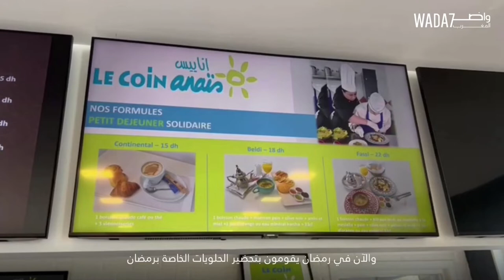هذا المطعم في المغرب يوظف حاملي متلازمة داون! 😍👏🏼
مطعم ومقهى "Le coin Anaïs"... حلويات وأطباق لذيذة وموظفون يفرحون القلب! إكتشفوا أول مطعم دامج في المغرب يوظف أشخاصاً من المصابين بمتلازمة داون! 😍👏🏼

Wada7 Original